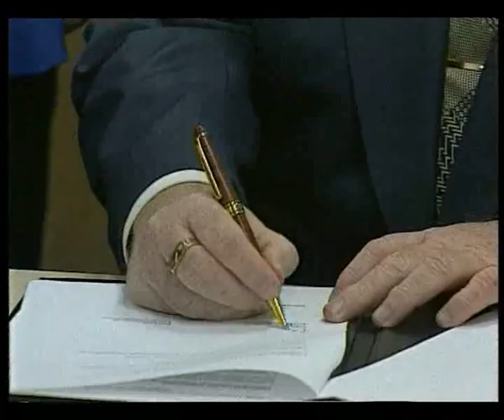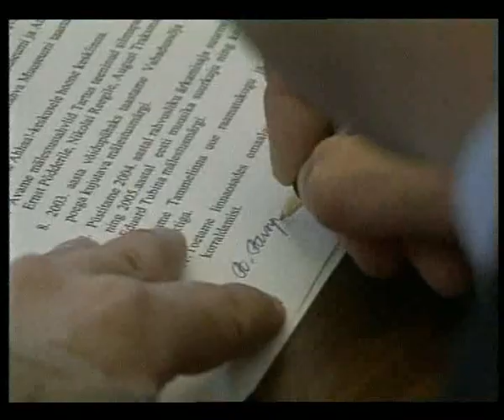Reformierakonna ajalugu 2002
Reformierakond loodi 13. novembril 1994, esimeheks valiti Siim Kallas. 21 novembril 2004, erakonna 10 sünnipäevale pühendatud Üldkogul, andis ta teatepulga edasi Andrus Ansipile. Juubeli tähistamiseks valmis ka käesolev film.